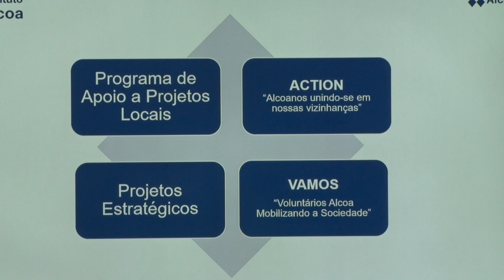BALANÇO ALCOA 2023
Alcoa Poços de Caldas apresenta resultados dos investimentos sociais de 2023.